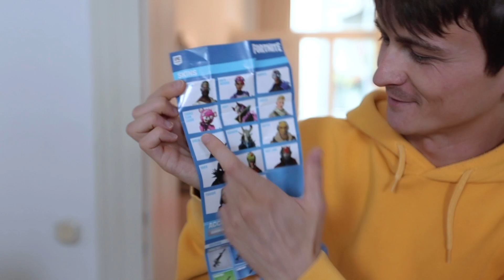Ich teste die verrücktesten FORTNITE Produkte!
Ich teste die dümmsten Fortnite Produkte!

Heute gibt es mal wieder ein Video zum Thema "Fortnite" und zwar habe ich, weil mir langweilig war, ein paar Fortnite-Produkte bei Amazon bestellt, die ich in diesem Video teste und ich verlose sie gleichzeitig an Euch, meine Zuschauer :)) Um zu gewinnen müsst ihr nur Abonnent sein und in die Kommentare schreiben was davon ihr haben wollt und warum - und damit ich euch gut kontaktieren kann, am besten auch euren Instagram-Namen dazu!